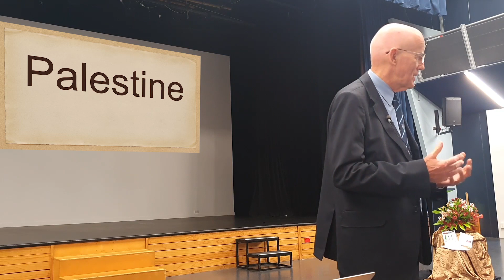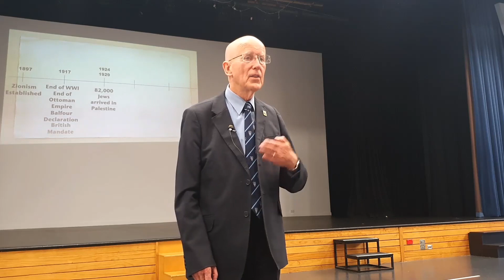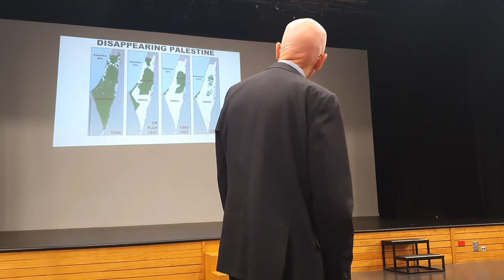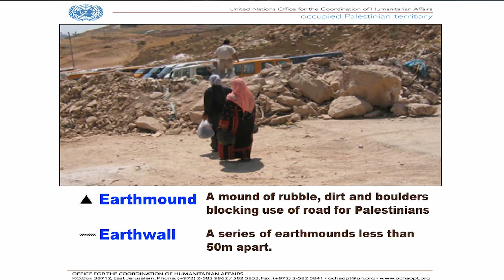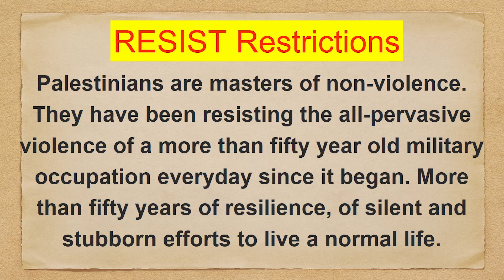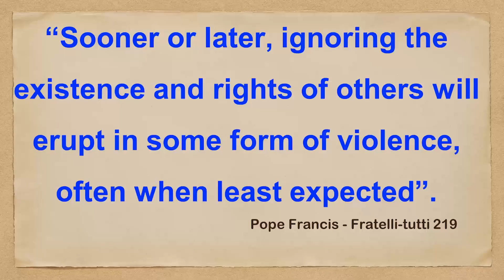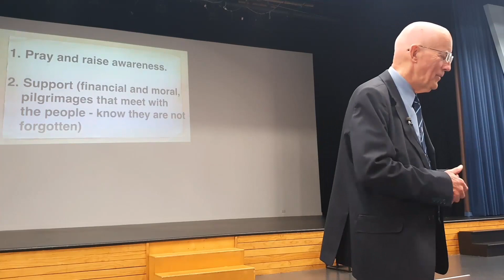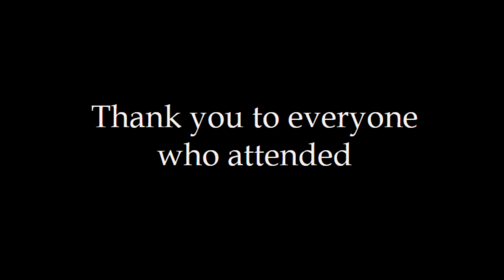Greetings from Palestine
An updated version of Brother Peter Bray's talk "Greetings from Palestine" recorded live in Christchurch, NZ, in 2023. Br. Peter, born in Taranaki, is the vice-chancellor of Bethlehem University. Here, he shares his thoughts about the human rights implications of the conflict that continues in the Holy Land. He also talks about the wonderful work being done at Bethlehem University, as the staff create "an oasis of peace" for their students.
This version has been re-edited for a better visual experience.